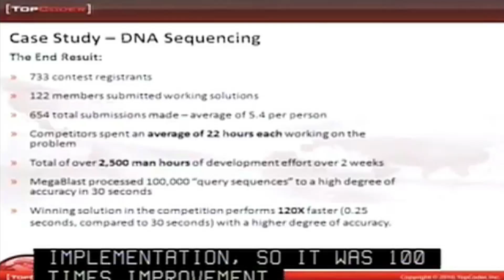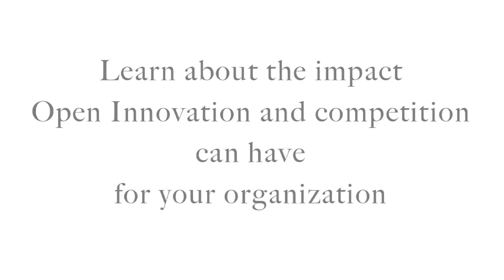The Impact of a TopCoder Algorithm Competition with Harvard Medical School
A snippet of the presentation TopCoder CTO Mike Lydon delivered at NIH during the event: Crowdsourcing - the Art and Science of Open Innovation